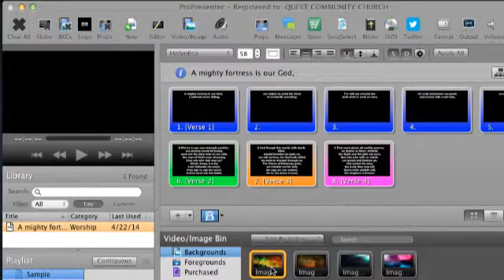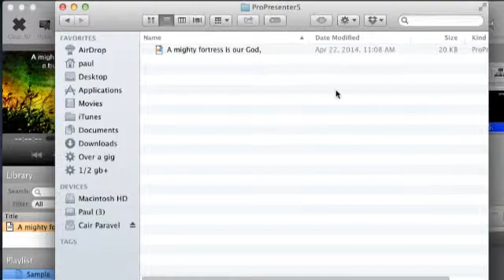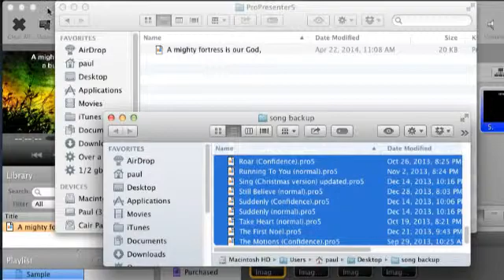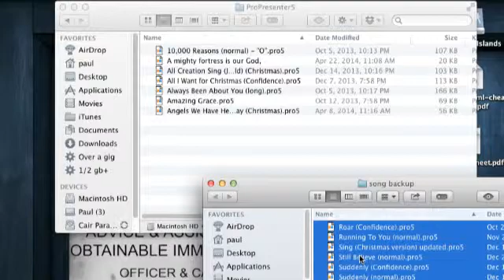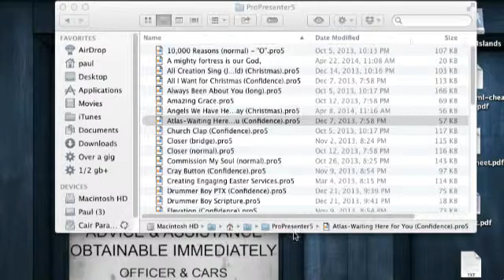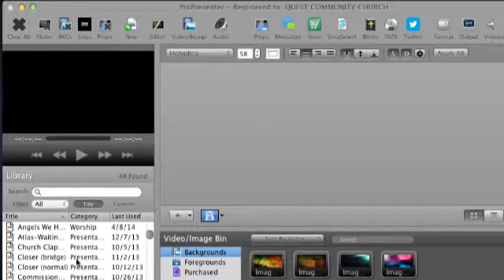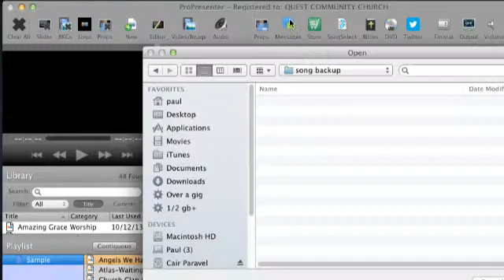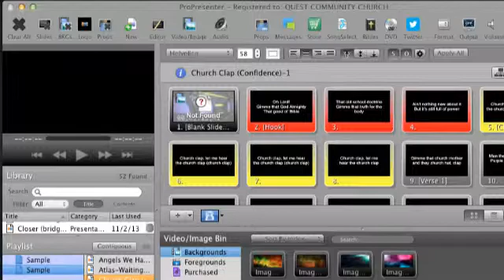ProPresenter 5 Tutorial: Managing your Presentation Library -- ChurchTechCast.com Screencast Show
Managing your Presentation Library in Propresenter 5

Whether you need to import songs from a previous version, cleanout unused presentations, or keep a backup on a thumbdrive "just in case," ProPresenter 5 can help you out with simple tools to make it all easier.

This show is recorded live every Tuesday at 11a edt, 8a pdt, 3p utc Watch it live and join the chat then.

If you'd like to chip in a few bucks, anything you do is appreciated.
If included: "Burn" by Room For A Ghost used by permission, CC.
TNB shows prior February 2, 2014 may have included "Call" CC Fireflight Used with specific, written permission, 7/2005.